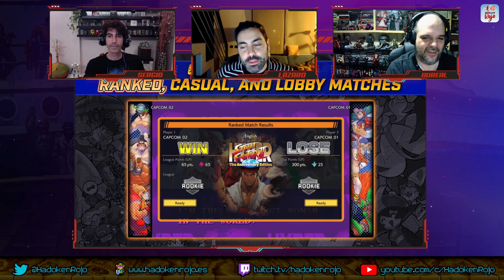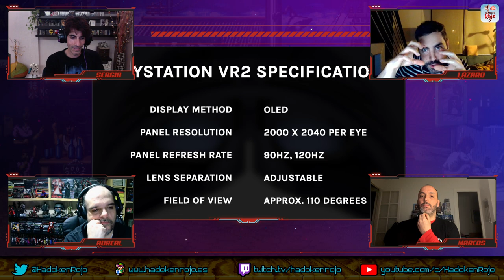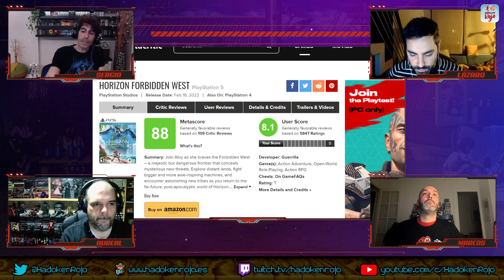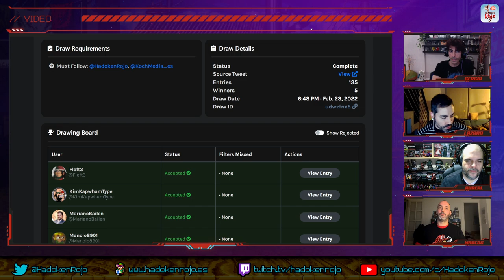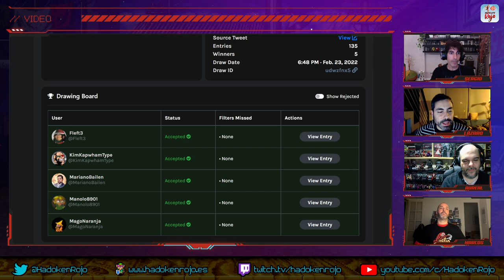Hadoken Rojo 71 - SF 6 y la historia de FromSoftware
7️⃣1️⃣ El programa 71 de Hadoken Rojo rendimos un homenaje a FromSoftware por motivo de la llegada de Elden Ring, y para ello invitamos a Marcos The Elf García.

🥊 Pero antes de eso (y de que Marcos se presentara al programa) empezamos con la presentación oficial de Street Fighter 6, que además ha sido acompañado por otro gran anuncio para los amantes de la lucha: Capcom Fighting Collection.

🥽 Después nos metemos nuevamente con PSVR2, dispositivo del que ya se han mostrado las imágenes tanto de los mandos como del casco en sí.

👻 Más tarde nos centramos en SuperMassive Games, estudio que está metida de lleno en diversos juegos (The Quarry, The Devil in Me) y varios rumores.

🔮 Y siguiendo con los rumores, esta semana nos centramos en Call of Duty, Bioshock 4 Isolation (retrasado a 2024) o Project Suerte (Monster Hunter exclusivo para Xbox).

📺 Terminamos con varios gameplays de juegos como Itorah, Final Vendetta o Soul Hackers 2.

🥩 Y como comentamos antes, terminamos con un especial sobre la historia de FromSoftware.